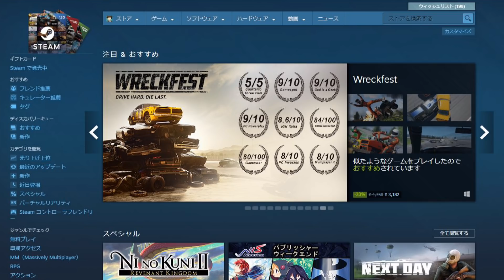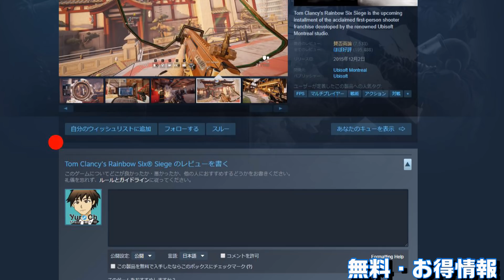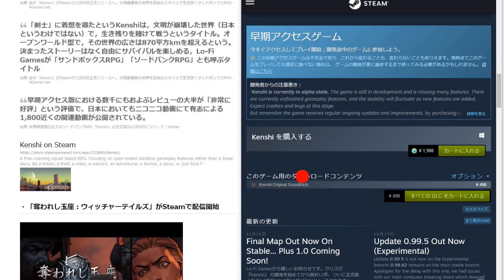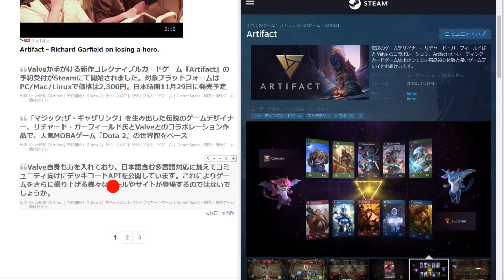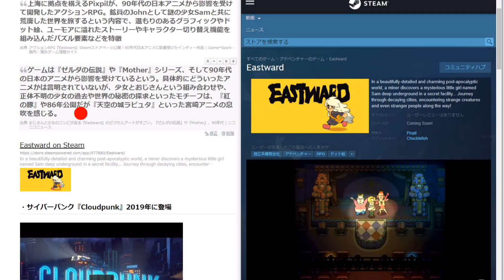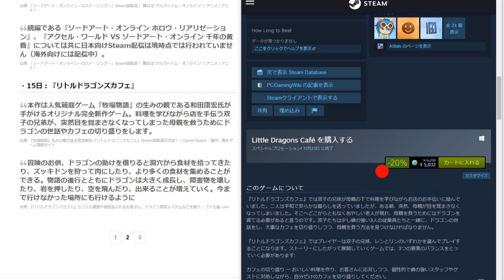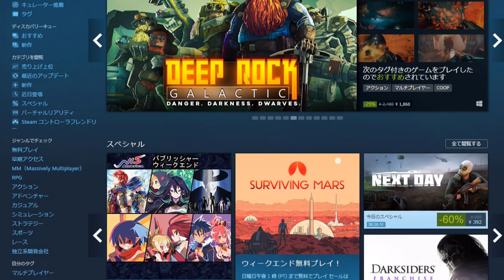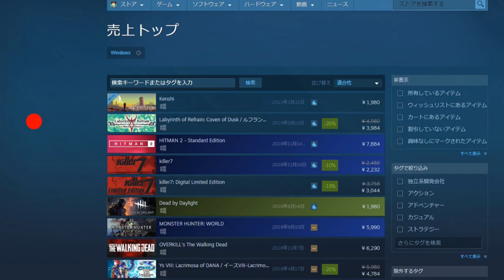週間Steam通信#110「日本一ソフトウェアアメリカのセール安すぎ、ほとんどが最安値でお得」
週間Steam通信#110(2018年11月10日～11月16日)

Orwell: Keeping an Eye on You要らないので良かったら
GVTJJ-TXI3C-F7NB2
■毎週火曜日
・ピックアップ1週間限定セール